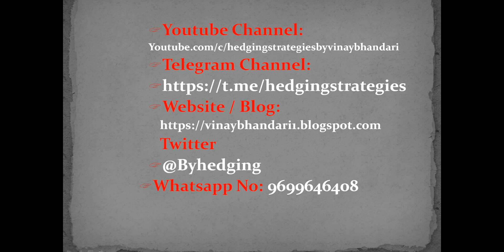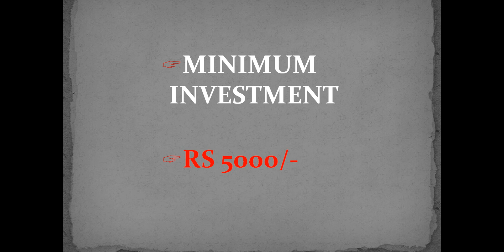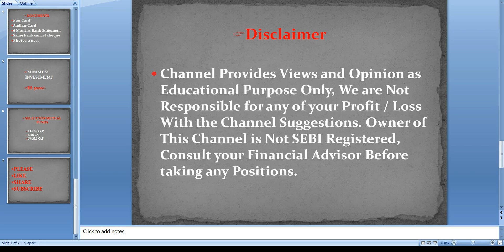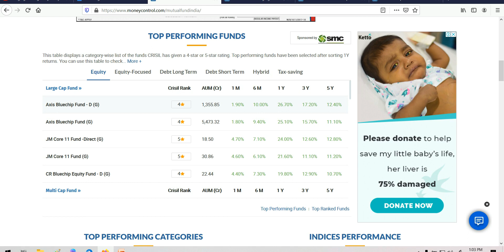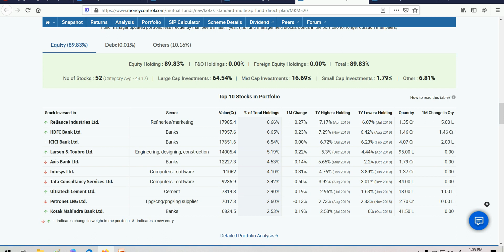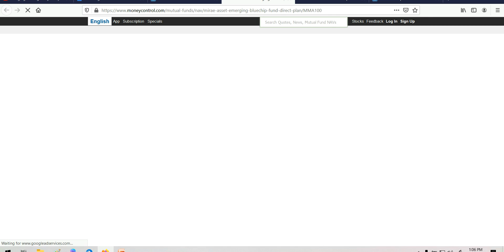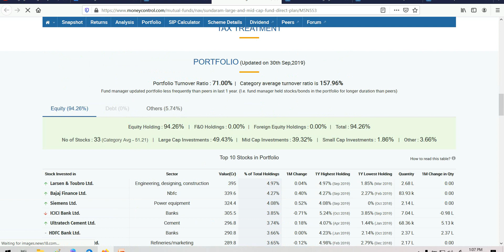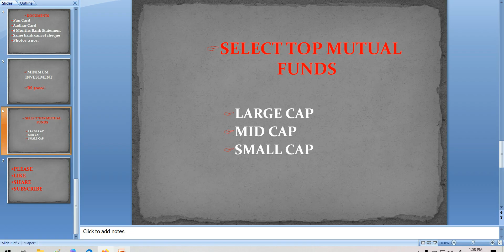नए लोग स्टॉक मार्केट में Enter कैसे करें / Stock Market for Beginners / नए लोग शेयर मार्केट से पैसा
stock market for beginners | नए लोग शेयर बाजार में निवेश कैसे करें?(Share market - hindi/English)

 नए लोग शेयर बाजार में निवेश कैसे करें,
(Share market - hindi/English),
Basics of Stock Market For Beginners Lecture,
Stock Market Intraday Trading for Beginners India - What is Intraday and how to start Trading,
How to Buy your First Share, Stock Market For Beginners in hindi,  Tips to pick great Stocks,
SHARE MARKET BASICS IN MARATHI..शेअर मार्केट बेसिक मराठीत
How To Start Investing in Share Market, Tips For Beginners Stock,